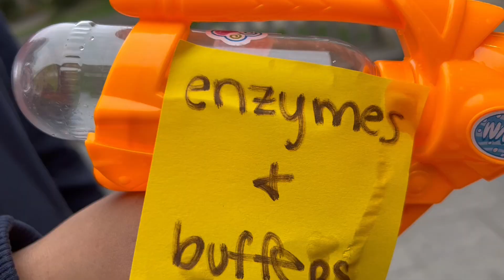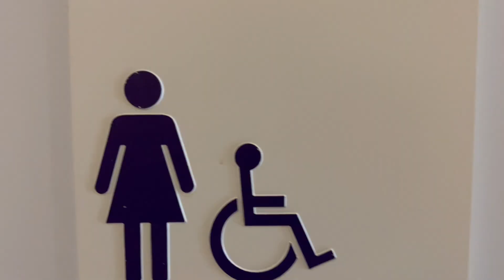6 steps of the Digestive system BIOL 111 SP 23 UofS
Emma Dombronski,  Alicia Dec,  Natalie Badilla

The University of Scranton
BIOL 111 Spring 2023
Dr. Brague